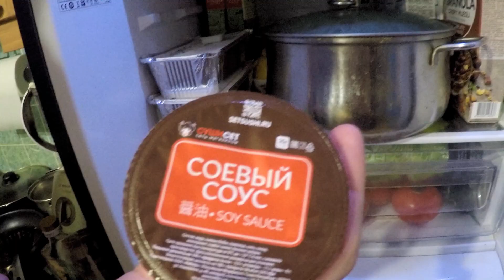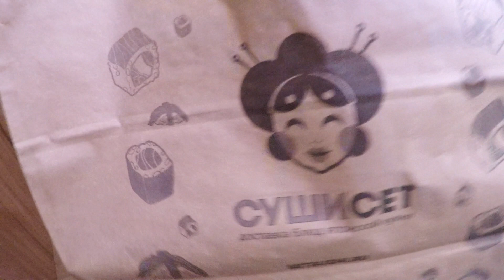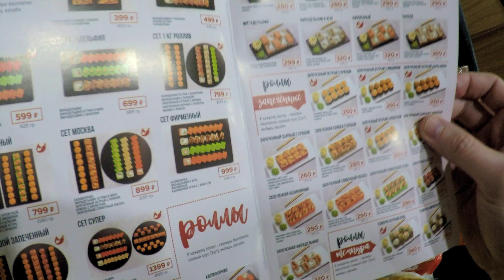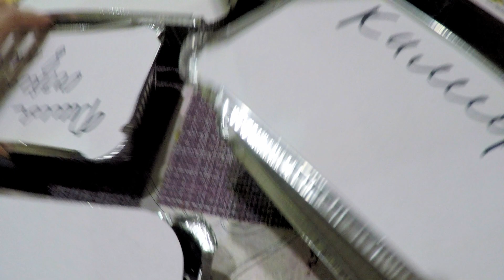ВОТ ТАК ПАПА НАКУПИЛ ! ВЕЧЕРНИЙ РОМАНТИК с ЛИКЕРОМ